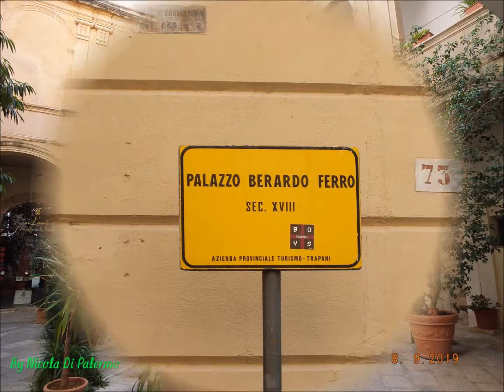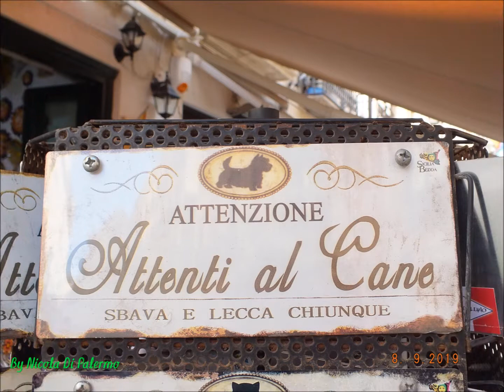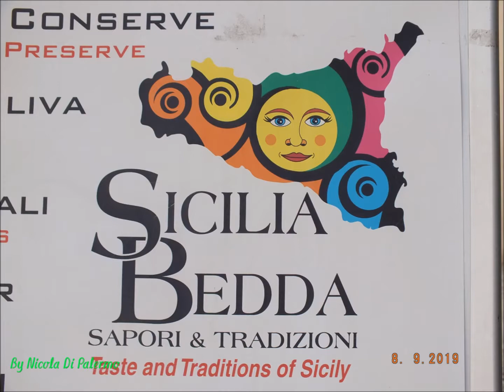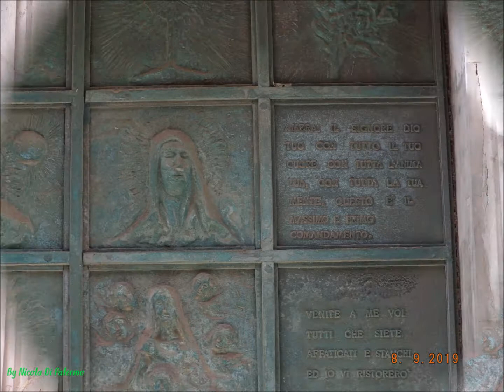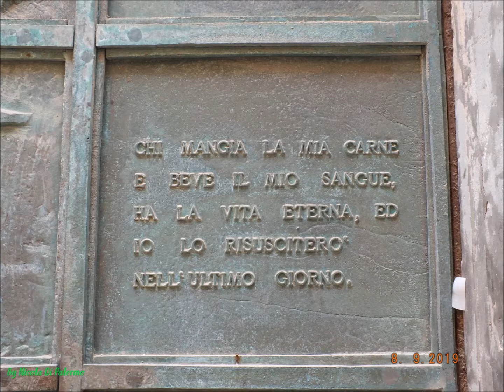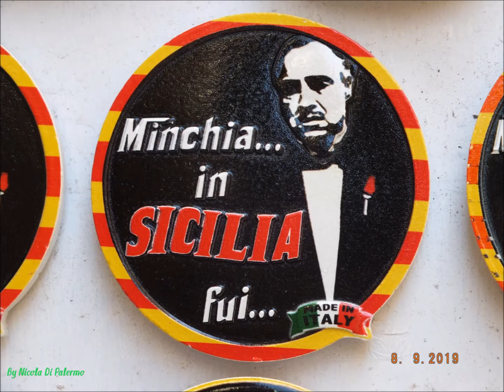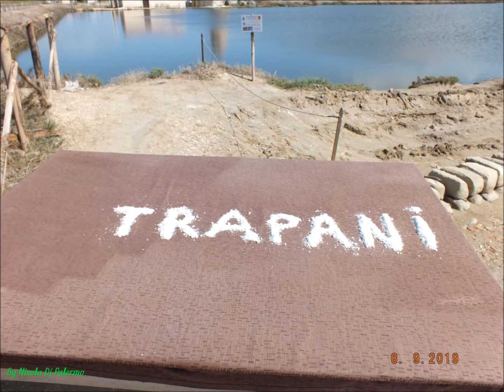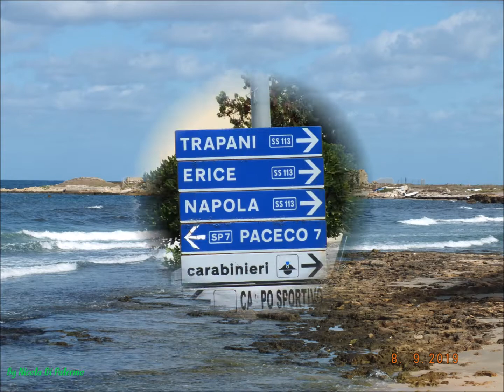Trapani Centro Storico La Spiaggia dentro la Città e la Salina Maria Stella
Trapani Centro Storico

La Spiaggia dentro la Città

e la Salina Maria Stella